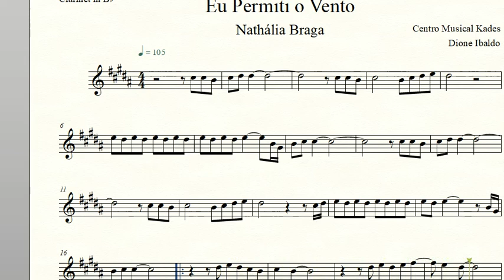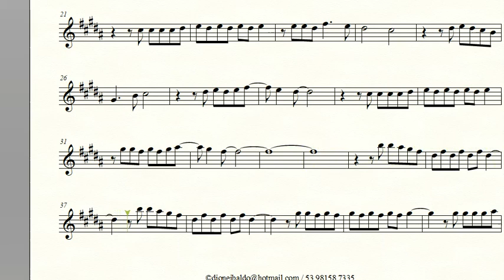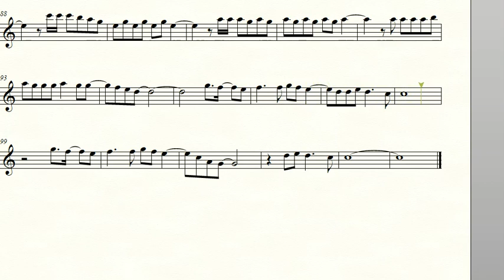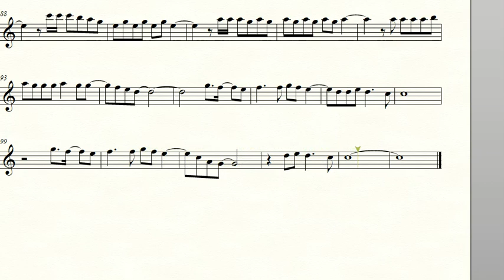Partitura EU PERMITI AO VENTO - Nathália Braga - Clarinete